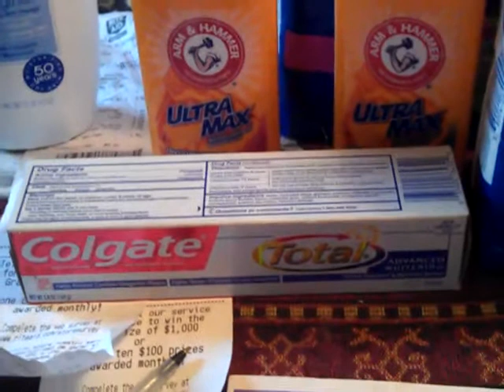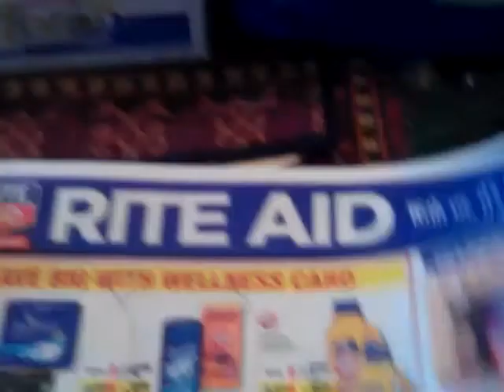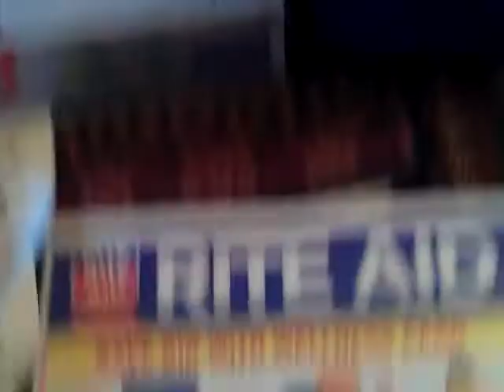Rite aid nov 6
tenia problemas para bajar mis videos desde mi celular pero parece q se soluciono el problema, el otro video de octubre donde compre las sombritas covergirl es el q no quiere bajar.